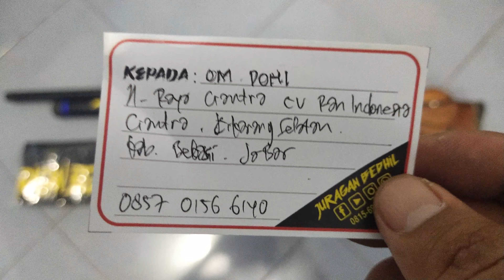Djanggo Underground MD38D MD FS1789 Pesanan Om Doni Bekasi JaBar